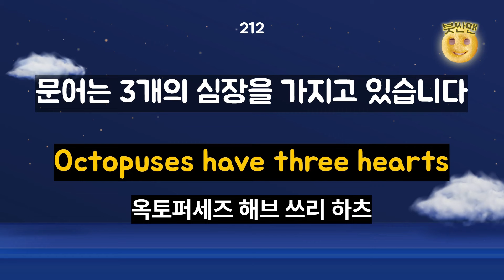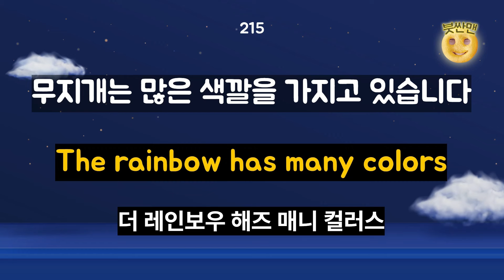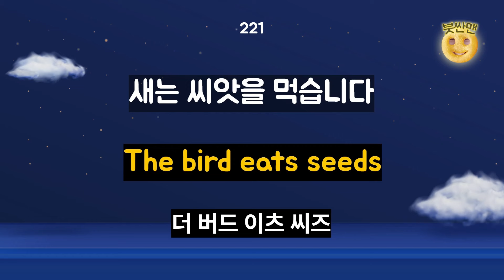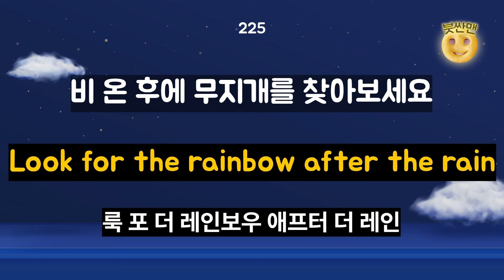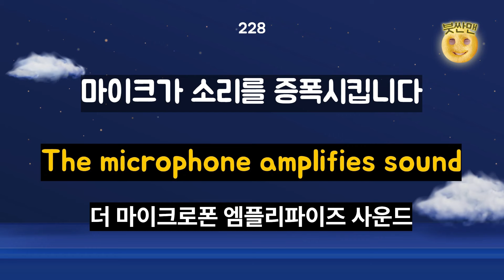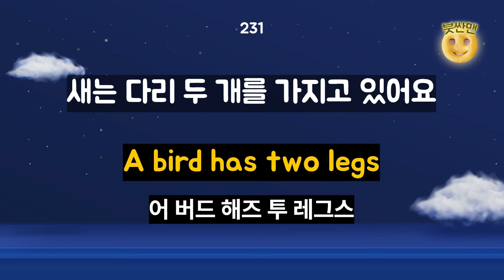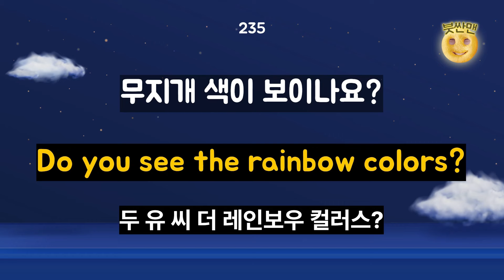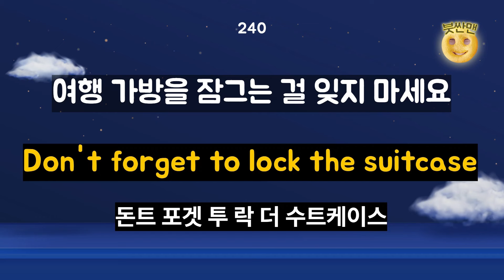[왕초보를 위한 기초영어 210-240문장 반복재생] 왕초보영어ㅣ기초영어회화ㅣ영어리스닝ㅣ어린이영어ㅣ성인영어ㅣ영어반복마스터ㅣ생활영어회화ㅣ기초영어배우기